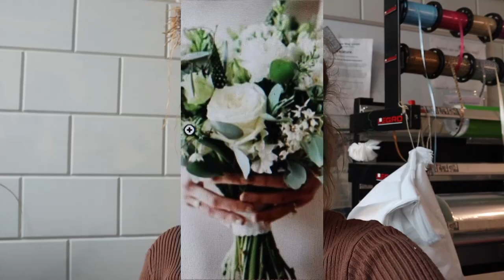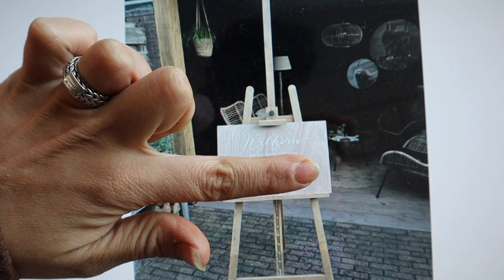Nieuwe PTMD woondecoratie✨ & 2x bruidswerk op 1 dag 🤵‍♂️👰‍♀️| Vlog #10 | Carlein Tukkers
| LOVE IT? 💕 |

Liefs Carlein💕

| UPLOADSCHEMA |
Elke zondag om 9:00 ur en elke woensdag om 19:00 uur een nieuwe video.
Af en toe op maandag een extra video.